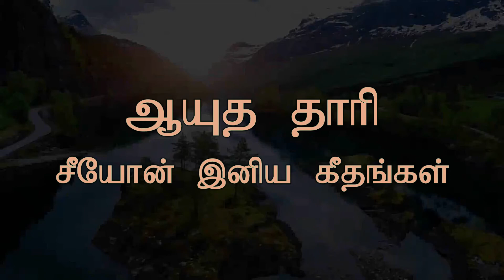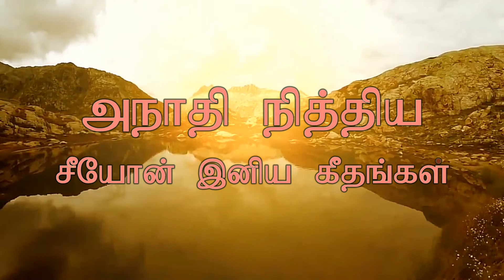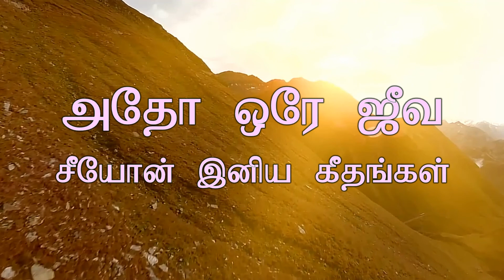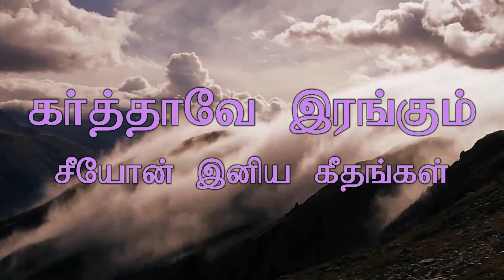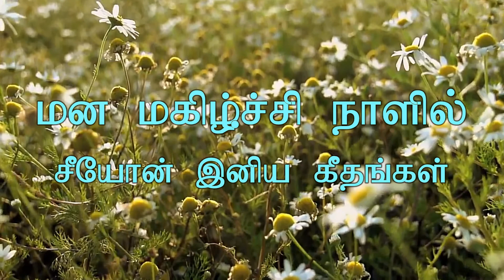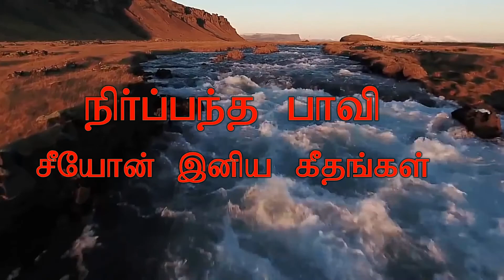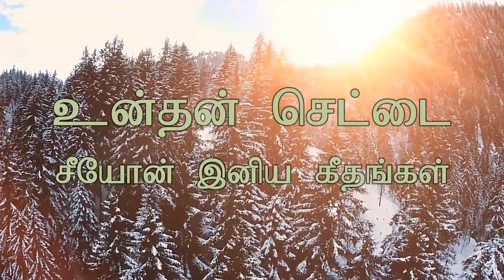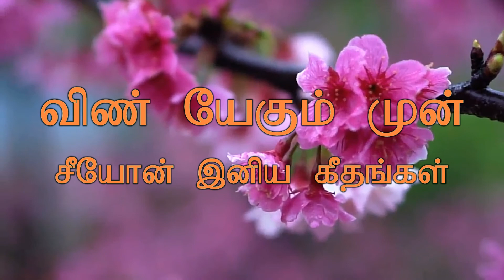சீயோன் இனிய கீதங்கள் Vol - 1